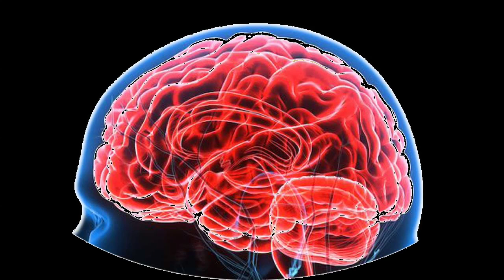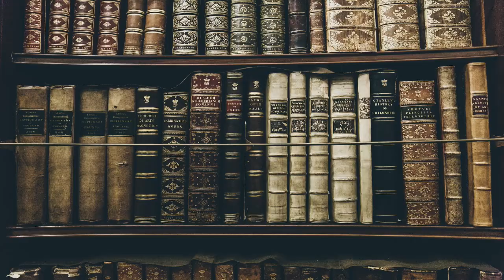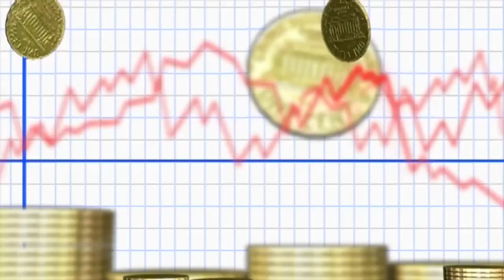The Creative Habit: Learn It and Use It for Life di Twila Tharp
Il libro di Twila Tharp, una delle più grandi corearafe di tutti i tempi ci indica la strada per avere successo. Twila Tharp prende a esempio la sua vita per mostraci il segreto   ele abitudini con cui è arrivata a essere una numero 1.